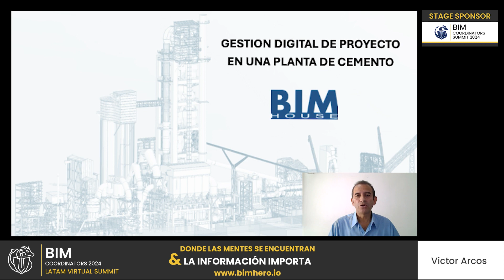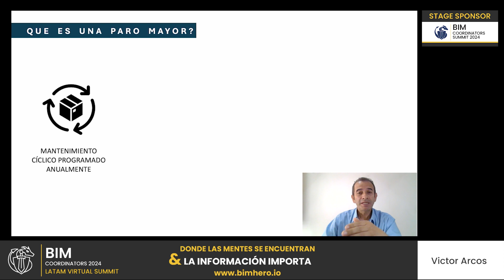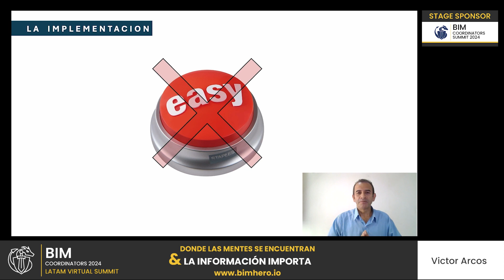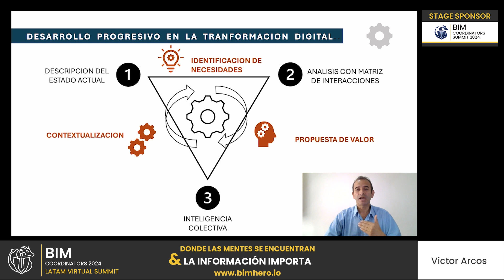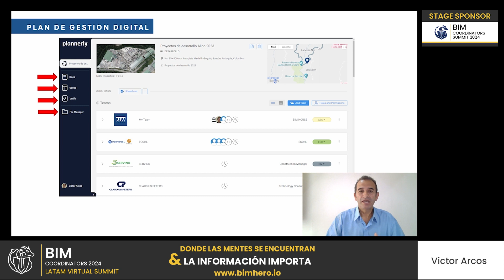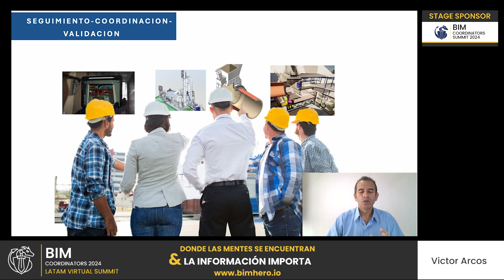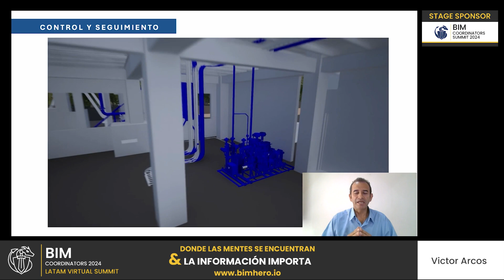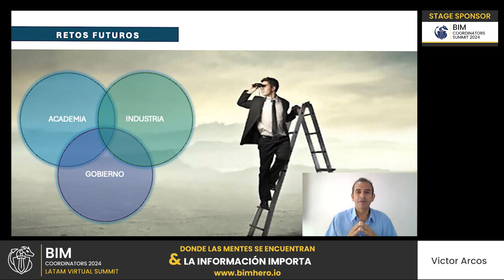Victor Arcos: Diseño BIM - Conectando equipos y flujos de trabajo en Ingeniería y Arquitectura